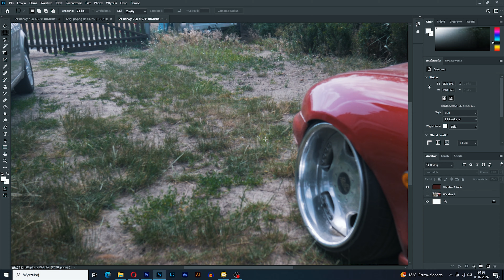Druga ćwiartka WSTAWIONA | GS300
Koniec spawania! Druga strona wstawiona. Po 8 miesiącach męki, prace nad chrupkiem ze znaczkiem Lexusa powoli dobiegają końca.

-- 👀 SOCIAL MEDIA 👀 ---

--- 🎶 MUZYKA 🎶 ---

🔥 Weirddough - Drkcty 🔥
🔥 Kronicle - Another Chill Day 🔥
🔥 dyalla - Uptown 🔥
🔥 Engenlwood - Chimes 🔥